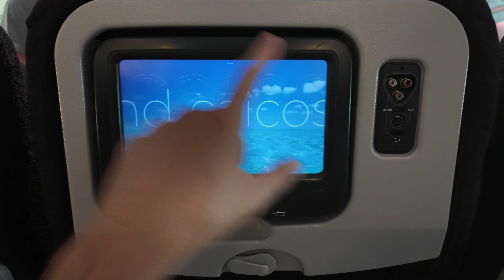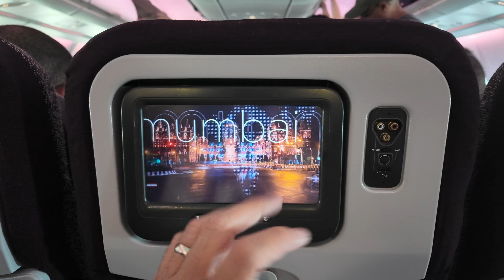VIAJAMOS A EUROPA POR SOLO UN FIN DE SEMANA| PRIMERA VEZ VISITANDO AMSTERDAM| PAIS #34 QUE VISITAMOS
Acompáñanos a viajar por un fin de semana desde la ciudad de Miami hasta la capital de Holanda, Amsterdam.

No dejes de ver el video, darle like y dejarnos en los comentarios que te pareció. Y subscríbanse mi gente, eso nos ayuda mucho mucho mucho.